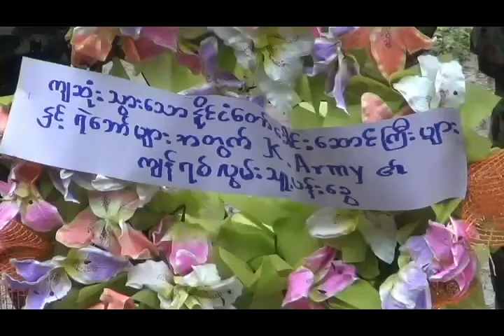marthy's day 3 x264